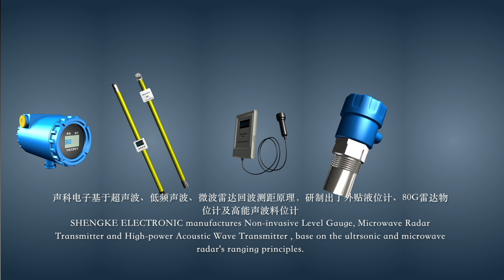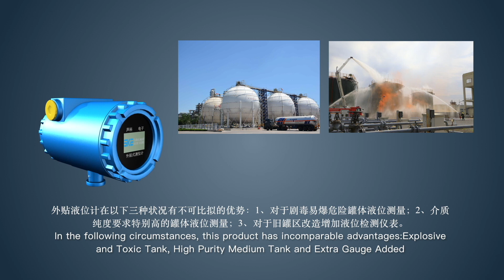Ultrasonic Level Gauge | Non-Contact level sensor | External measurement | Stick sensor on the tank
- Non-contact, External mounting for fast and safe deployment.
- No reliance on any existing mechanical gauges.
- No need to open or drill your tank.
- Stick sensor on the outside of the tank.
- Two-wire system.
This is an unprecedented way to measure the liquid level: just attach the sensor to the bottom of the tank outside, using ultrasonic waves to accurately measure the liquid's height. The installation process is simple and safe. You don't need to open the tank, you don't need to drill the tank. Widely used in LPG tank, propane tank, diesel tank, liquid ammonia tank, hydrogen fluoride tank, as well as petroleum, chemical, energy, power, food pharmaceutical and other industries, not affected by pressure and density. The measurement accuracy reaches 0.5% F.S.